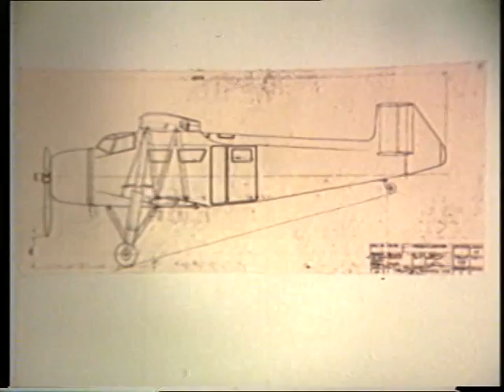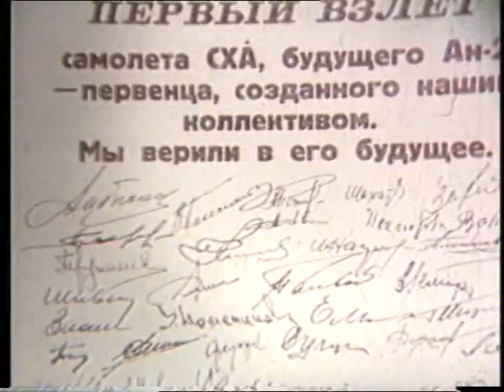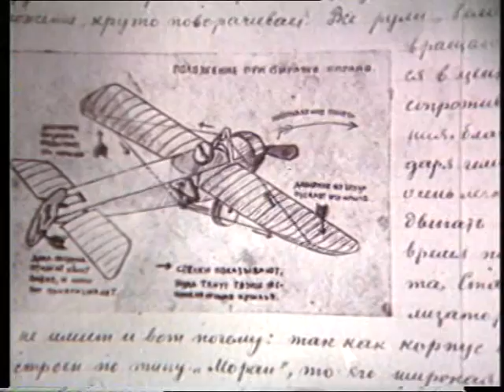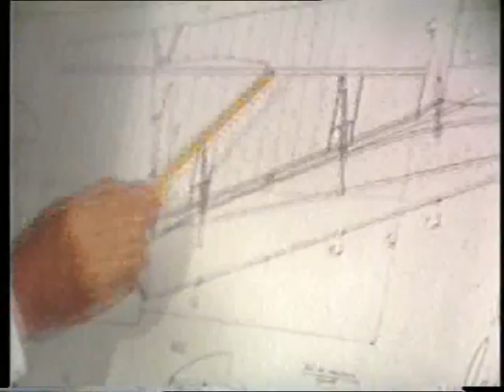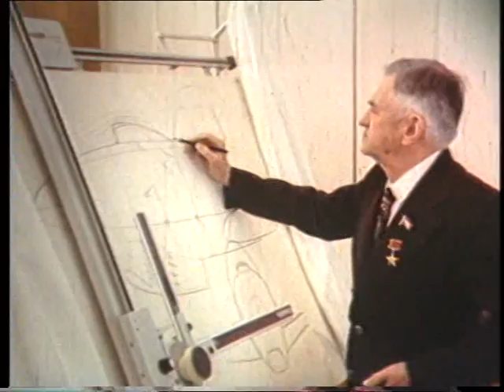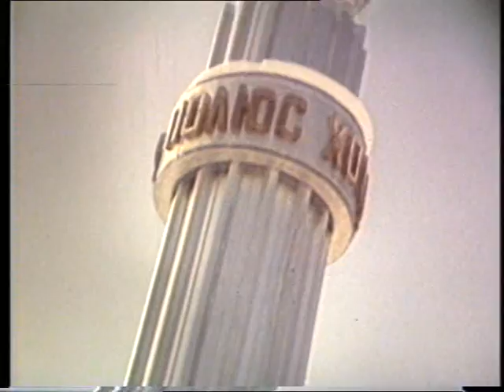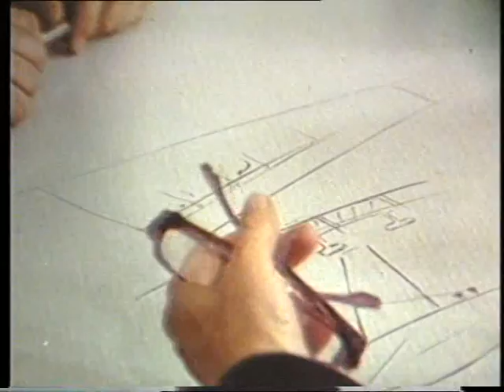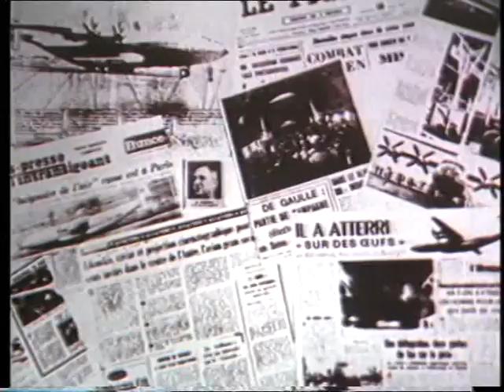Д\Ф «Имя на фюзеляже» Full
"Имя на фюзеляже" - документальный фильм про великого авиаконструктора О.К. Антонова